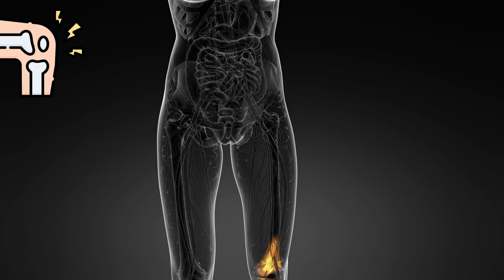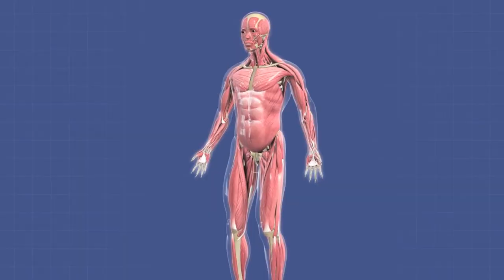9 Surprising Health Benefits of Turmeric and Curcumin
Discover the incredible health potential of turmeric, often hailed as the most nutritional supplement globally. Packed with the potent compound curcumin, this vibrant spice stands as a true superfood. Uncover the science-backed and remarkable health benefits of turmeric, making it a must-have daily supplement to enhance your well-being.